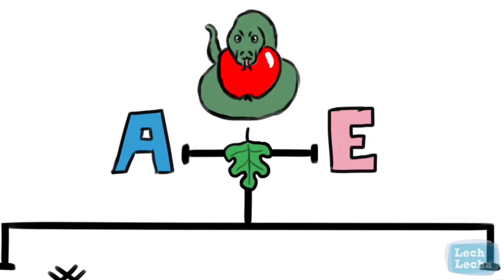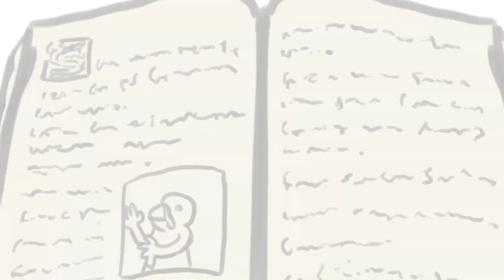FormeFigureDellaRelazione: L'inizio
In questa rubrica Lech Lechà indaga le principali figure-simbolo della relazione. Lo scopo è definire la pluralità di forme in cui questo concetto si manifesta nella nostra esperienza. Qui "L'inizio": chi ha cominciato?